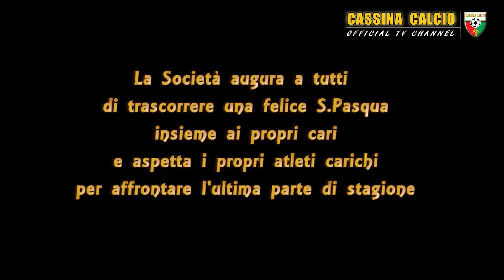Auguri S. Pasqua 2016